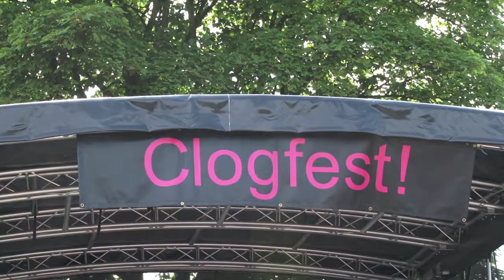Clogfest 2013 Sam's Waltz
The end of another glorious Clogfest showcase with a massed performance of Sam sherry's EASY Waltz